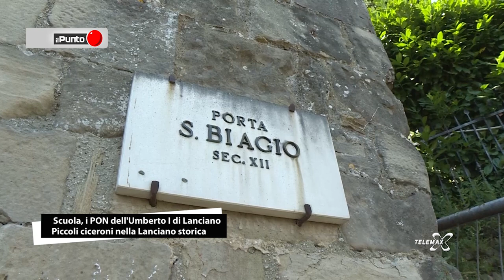Scuola, i PON dell'Umberto I di Lanciano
Si sono conclusi i PON realizzati dalla scuola media statale “Umberto I” di Lanciano, dedicati al potenziamento dell’educazione al patrimonio culturale, artistico e paesaggistico.
Gli studenti sono stati impegnati nei progetti “Cura il monumento!”, “Musica e canti della nostra terra”, ”Guardare vicino, vedere lontano” e “Artimparo”.
Ecco la sintesi nello speciale di Telemax, a cura di Paola D'Alonzo, Enrico Giancristofaro e Tommaso D'Alonzo.